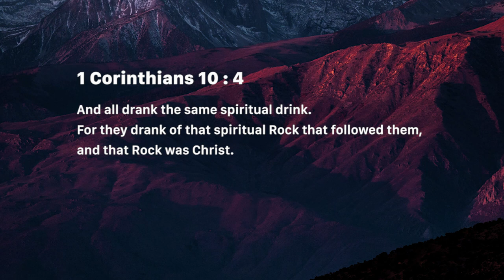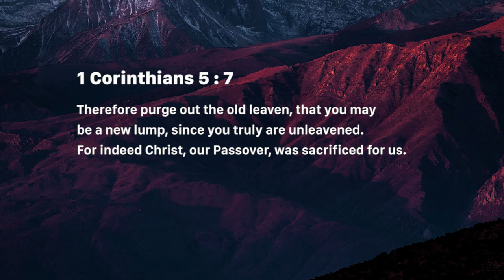The Cross – Shadows in Old Testament - Nancy Ramya | Daily Devotion, July 9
Today's Devotional - The Cross – Shadows in Old Testament

1 Corinthians 5:7
Therefore purge out the old leaven, that you may be a new lump, since you truly are unleavened. For indeed Christ, our Passover was sacrificed for us.

1 Corinthians 10:4
And all drank the same spiritual drink. For they drank of that spiritual Rock that followed them, and that Rock was Christ.